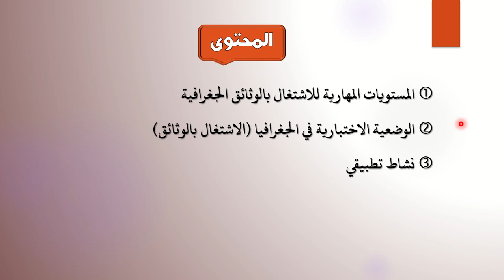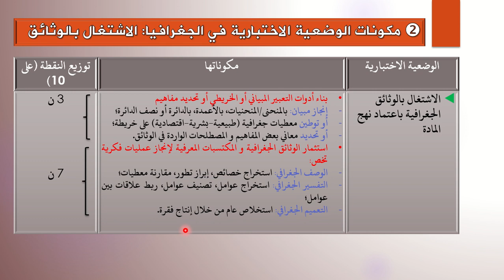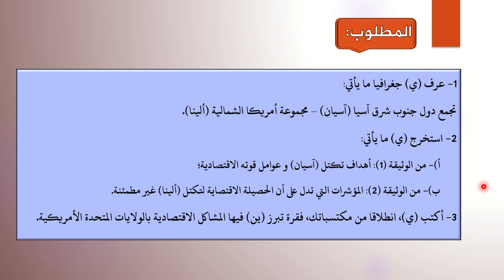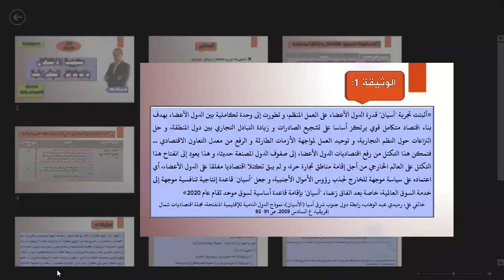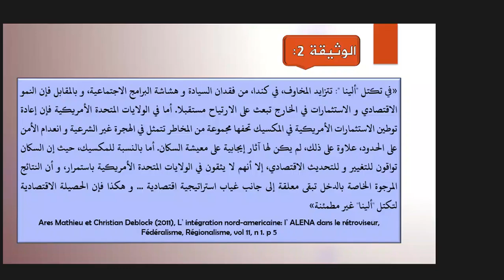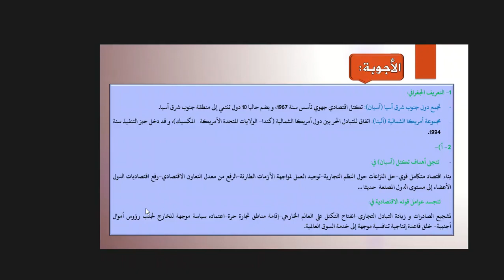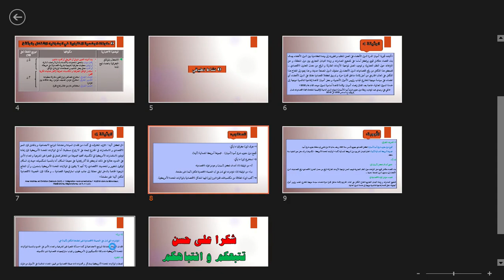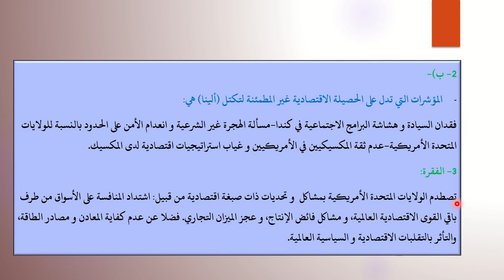منهجية الاشتغال بالوثائق الجغرافية استعدادا للامتحان الوطني الموحد 2020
في إطار الاستعداد للامتحان الوطني الموحد، نتناول في هذه الحصة بطريقة سهلة و مبسطة منهجية الاشتغال بالوثائق الجغرافية، و ذلك وفق الإطار المرجعي للامتحان الوطني الموحد لنيل شهادة الباكالوريا.